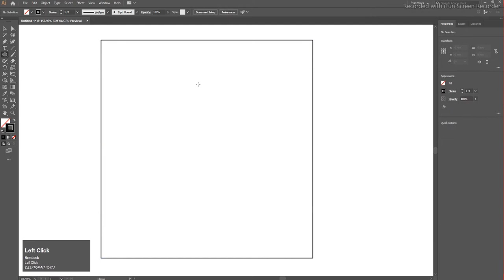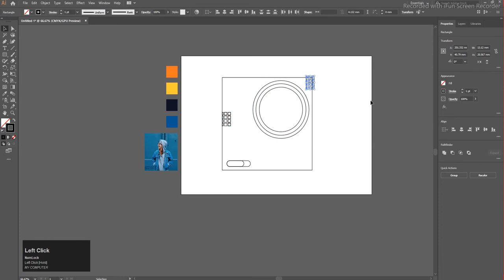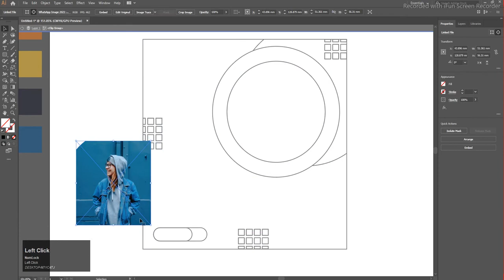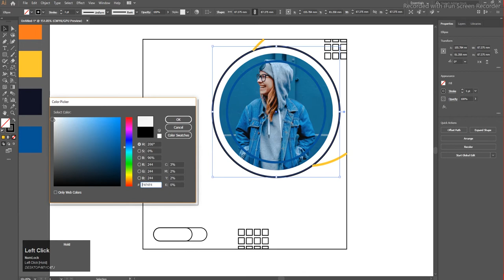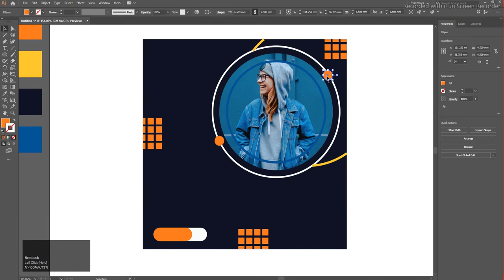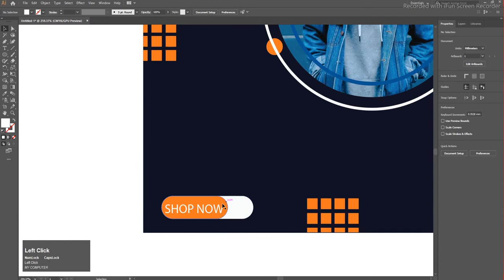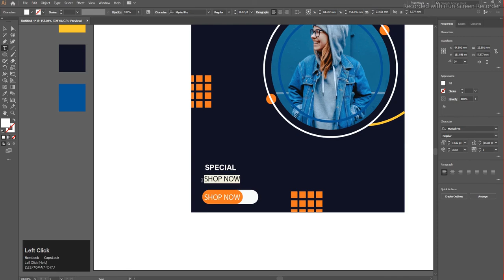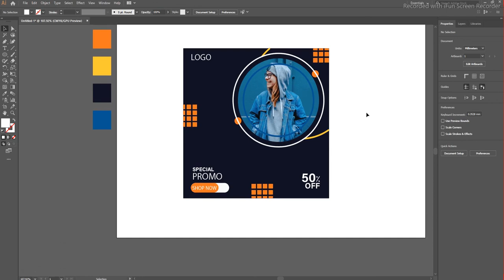How To Make Square Social Media Banner | Fashion Sale |Adobe Illustrator Tutorial.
The banner design process from start to finish .
In today's tutorial ,I will take you through a full banner design project ,
Make sure to watch carefully to the end , and then write in the comment section the most valuable information you find in it the tutorial, and i will pick the best three comments and i will mention them in the next tutorial .